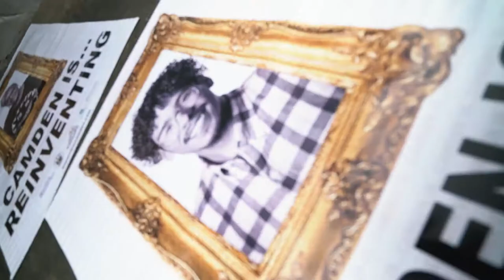Camden Is...Bright Not Blight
"Camden Is...Bright Not Blight" is a public art installation by Erik James Montgomery for “A New View - Camden.” "A New View" utilizes public art to address the issue of illegal dumping in Camden, New Jersey.  Camden-based photographer Erik James Montgomery asked portrait subjects from Camden, NJ to complete the phrase “Camden is…” During the fall of 2020 the portraits will be displayed on the windows and doors of vacant buildings throughout the city giving all who see them A New View of the Invincible City. Illegal dumping has cost Camden taxpayers $4 million annually. The goal of A New View and its large-scale art installations is to help reshape the public’s perception of the city and call attention to this issue. "A New View" is Camden's answer to the Bloomberg Philanthropies Public Art Challenge and is produced in partnership with The City of Camden, Cooper's Ferry Partnership and Rutgers Camden  Center for the Arts.